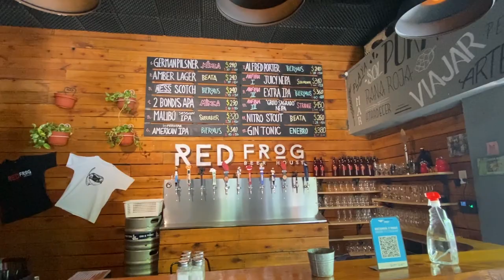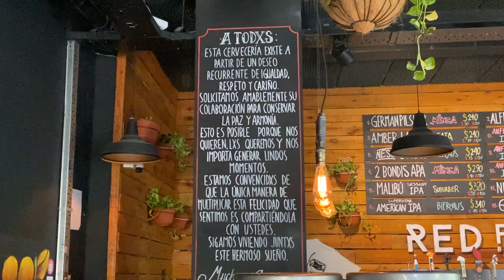1er Cervecería 100% Basada en Plantas con comida de Folívora - Red Frog Vegan Bar - Marian Soler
° Fuimos a la primer cervecería 100% basada en plantas que tiene comida de Folívora, se trata de un bar ubicado en Int. Witcomb 2608, esq. Alberdi - Villa Ballester, Buenos Aires, Argentina - su nombre: Red Frog Vegan Bar. Google Maps

° Les dejamos un listado y + información de lo que probamos:

."FIESTA VEGANA" + DESC : $1232.5
nuggets de tofu, tequeños de mozzalmendra, dumplings de tomates secos y albahaca, papas rústicas, salsas especiales.
."MARIO BROSS" + DESC : $586.5
Mozzalmendra, Salsa de tomate, Hongos, Cebolla morada y Tomillo. De larga fermentación hecha a la piedra.
."VEG. CAESAR" + DESC : $586.5
lechuga repollada, Queso dambo, Nuggets de pollo de soja, Salsa caesar vegan.
."WICHE DE SEITANGA" + DESC : $501.5
Milanesa de seitán, Lechuga, Tomate, Cebolla morada, Queso Dambo  y veganesa. Entre panes veganos de producción artesanal. Sale c/Papas Rústicas.

Comenten qué les pareció el lugar  y si les cuesta conseguir lugares con este tipo de gastronomía cerca de sus casas ;)